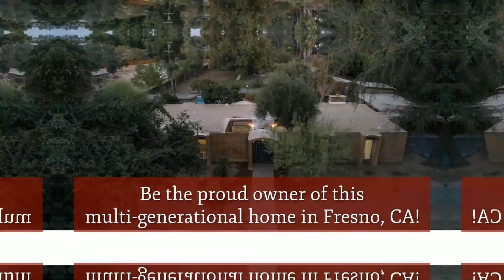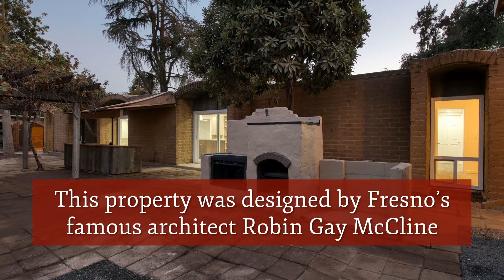5759 E Waverly Ln, Fresno, CA 93727 | Multi-Generational Home for Sale | Call Jason at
Be the proud owner of this multi-generational home in Fresno CA!

Imagine a beautifully upgraded home with all the amenities for comfortable modern living. That is what's waiting for you and your loved ones in this 4 bedroom, 2 bathroom home for sale in Fresno CA.

The main home features 4 bedrooms, 2 bathrooms, and 2,772 square feet of living space. The detached mother-in-law unit is approximately 431 square feet. It features a full bathroom, kitchenette, closet, and bedroom/living area.

This recently upgraded property sits on almost 1 acre of land. The home was designed by Fresno’s famous architect Robin Gay McCline and is an entertainer’s dream. There is a swimming pool, a barn, and an extensive garage/ shop.

This multi-generational home is situated in Sunnyside Country Club Estates 3 Subdivision. Sunnyside Country Club is a private country club with a championship golf course. The 18-hole course features 6,803 yards of golf from the longest tees for a par of 72.

Each part of this multi-generational home in Fresno CA is well-planned and built for comfort and space.

This home also comes with mature grapevines, olive trees, citrus, and a kumquat tree. This exceptional multi-generational home in Fresno CA has much to offer, and it can be yours for $584,000.

What Seniors Should Consider When Buying a House in Fresno CA 93720

Jason Nenadov
Equity Assets Real Estate